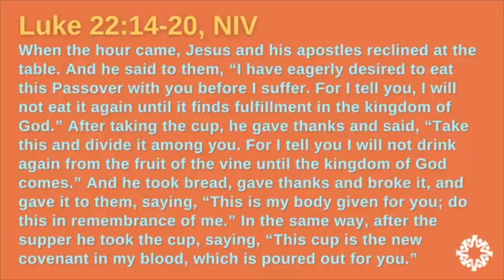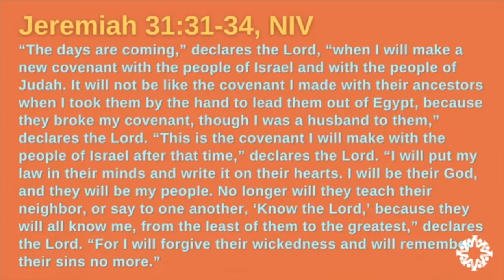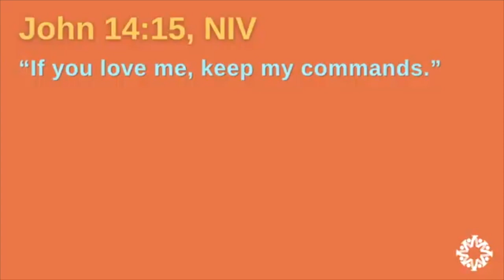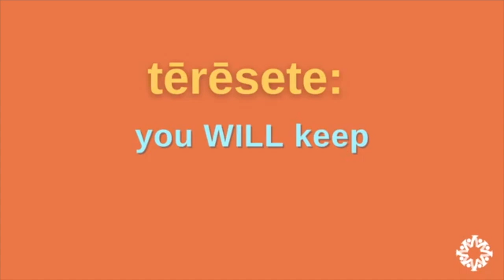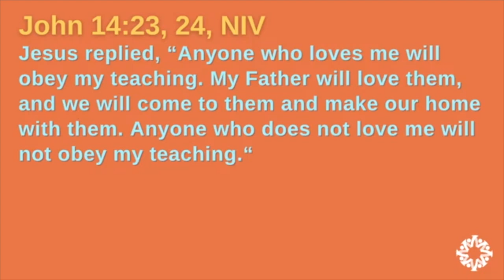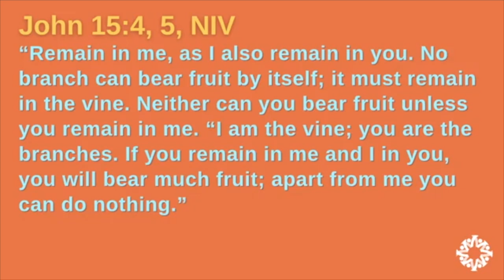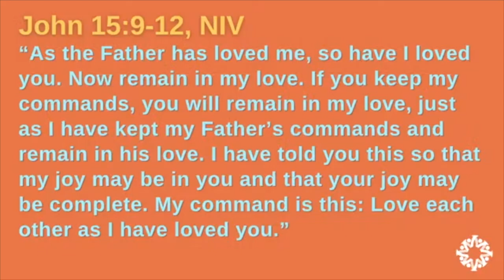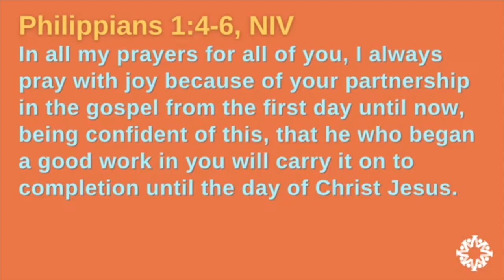Vallejo Drive SDA Church | 6.29.24 | "Sabbath and Abiding" | Pastor Jonathan Henderson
Learning last week what is at the heart of the Sabbath is a game-changer. The Sabbath not just being a day or principle, but also a Person, brought the Sabbath to its most personal iteration. Yet. . . there is still more. Yes, more. If Jesus being our rest is a game-changer, what we’ll learn tomorrow will be a heart-changer. Join us as we celebrate communion, and continue to uncover more revelation about the gift of the Sabbath.